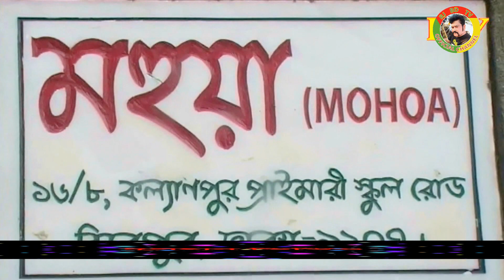সমীর বিয়ের লগন আজ রাত তিনটায় 2022 Samir Lagna is thrice tonight 2022 | RJ BD TV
সমীর বিয়ের লগন আজ রাত তিনটায় 2022
Samir Lagna is thrice tonight 2022